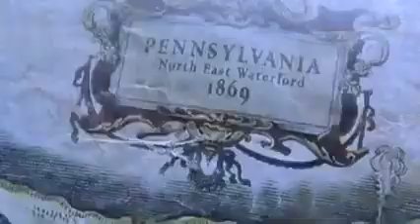Ogre (2008) Trailer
Trailer for the 2008 creature feature Ogre. A vicious ogre rules over a town that has been stuck in time since the 1800s and where the townspeople continually sacrifice their young to appease it. When a group of modern-day teenagers stumble upon the village, the people there are split between using the teenagers for the next few years of sacrifices or finally seeing their chance to break the curse.